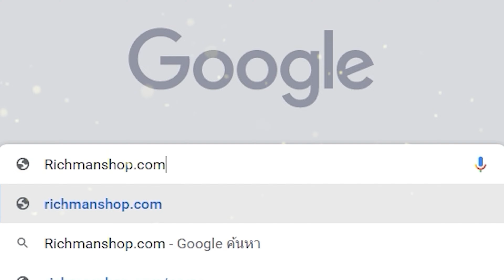Project: BloodStrike เกมมือถือFPS Battle Royale Shooter เปิดให้เล่นแล้ว!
🔥 APK (ติดตั้งแล้วเล่นได้เลย)

เครดิตเกม : เล่นเกมไรดี ข่าวเกมมือถือออนไลน์